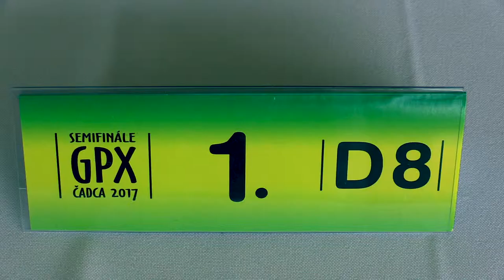👨‍🌾 D08 9.1. Agáta Berková - Katarína Tóthová 1:0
[Site "Čadca"]
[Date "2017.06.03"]